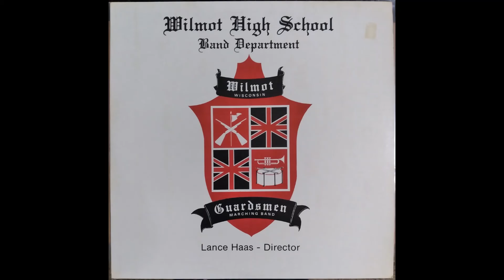Wilmot High School Band Department - Slyde By - Wilmot Wisconsin - private press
Awesome original composition.